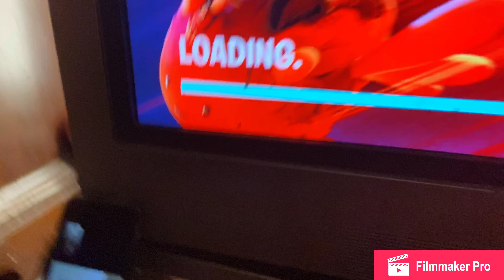A Day In Life With Daek47 Ft. 1LoadedFamily ***EXTREMELY FUNNY***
SPENDING A DAY
Vlogging with @_Daek47
Ft @1Loadedfamily
!!!  S T A Y T U N N E D  F O R  M O R E  !!!